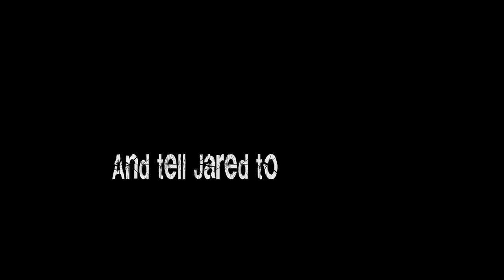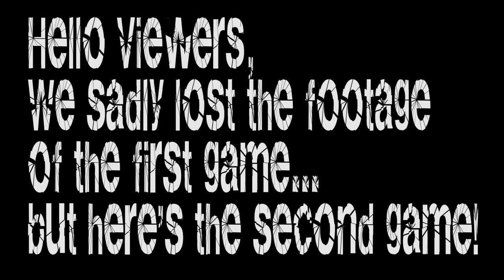Let's Play - Maximum Apocalypse Scenario 2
The Hunter and Gunslinger found their way to the Scientist and are helping him to collect samples from some of the Zombies that have plunged the world into chaos! A French Bulldog who was abandoned in the apocalypse found her way into our group and we bring her along for safety!
Also, you didn't get to see any of that first part because the GoPro decided to not record without letting us know...

Music
Song: All Hallows Eve